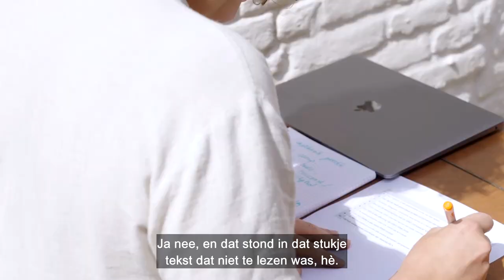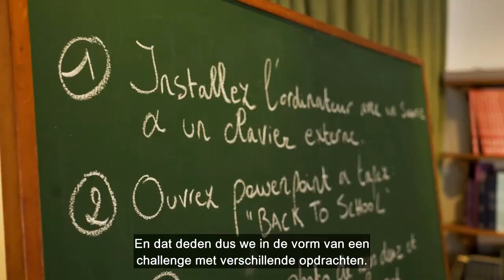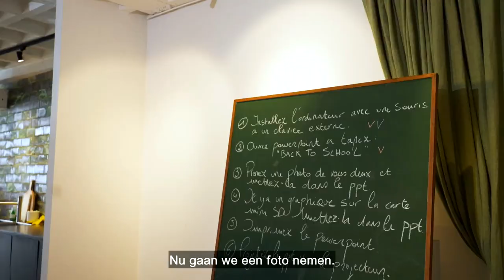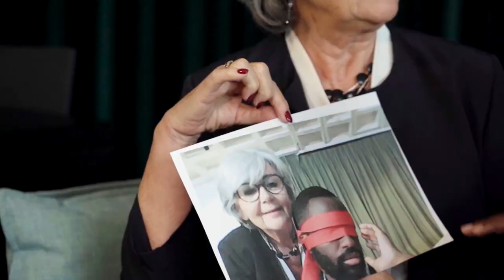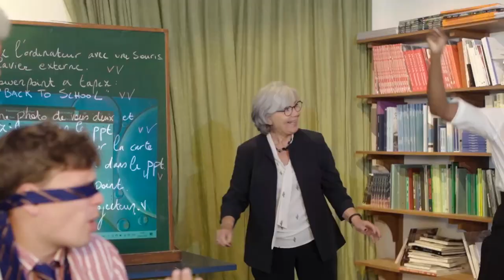Back to school. De Testers zoeken de beste laptop!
Snelheid, beeldkwaliteit, batterijduur... De Testers laten niets aan het toeval over.